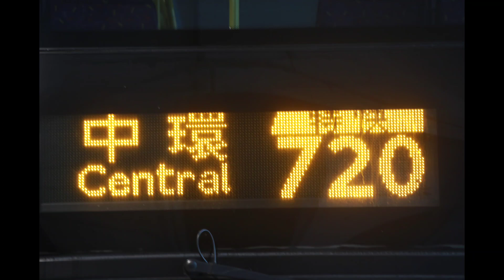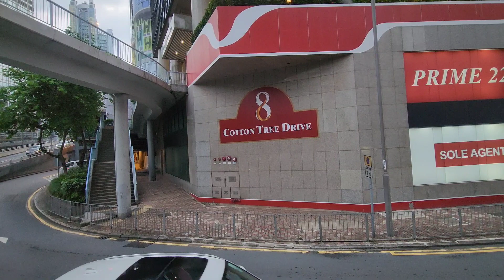新巴720路線6156 UX4472西灣河(嘉亨灣)往中環(港澳碼頭)全程行車片段：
新巴720路線於1984年6月8日由中巴開辦，以配合東區走廊首期(維園道至太古城段)通車，當時來往筲箕灣及中環(域多利皇后街)，繞經太古城。此路線由20M修改而成，原計劃沿英皇道駛至近健康中街往東區走廊；路線投入服務時改為行經太古城來往東區走廊，不經鰂魚涌。1985年11月20日往筲箕灣方向繞經軒尼詩道、分域街及駱克道，以配合區內道路工程。措施於八十年代末期改為正規路線。1986年9月20日配合夏慤道天橋重建，紅棉路支路北行不能左轉入干諾道中，往中環方向繞經琳寶徑及美利道前往干諾道中。1987年初改為直接於西灣河進出東區走廊，不再繞經太古城。1990年中環總站遷往機利文街。1998年9月1日中巴專營權結束，改由新巴接辦。1999年3月29日提升至每天全日服務及全日繞經太古城，取代20線的服務。2001年3月4日由筲箕灣延長至愛秩序灣(站設愛賢街)，以配合愛秩序灣填海區公共屋邨陸續入伙。2002年6月9日愛秩序灣總站由愛賢街遷往愛德街臨時巴士總站。2004年2月23日除平日早上班次外，其餘班次由中環(機利文街)延長至中環(港澳碼頭)。2006年6月24日總站由愛秩序灣(愛德街)遷往西灣河(嘉亨灣)公共運輸交匯處至今。而新巴720路線星期一至六日間班次，經政府總部和演藝學院。星期一至六夜間、星期日及假日班次，經金鐘道和駱克道。除著新巴及城巴合併，新巴720路線由2023年7月1日起將交由城巴接捧營運。早幾天上載過本路線新巴720由中環(港澳碼頭)往西灣河(嘉亨灣)的全程行車片段：
現上載由西灣河(嘉亨灣)返上環(港澳碼頭)的全程行車片段，由西灣河(嘉亨灣)開出往上環(港澳碼頭)經過東旭苑、愛碟灣、筲箕灣巴士總站、西灣河、太古城、東區走廊、舊灣仔警署、分域街、海富中心、皇后像廣場、交易廣場砵典乍街、上環永和街及上環(港澳碼頭)全程17個車站，以上片段是新巴720路線由西灣河(嘉亨灣)往上環(港澳碼頭)全程行車片段：
(01)西灣河(嘉亨灣)（Sai Wan Ho (Grand Promenade）
(02)東旭苑東曉閣（Tung Hiu House Tung Yuk Court）
(03)愛蝶灣（Aldrich Garden）
(04)筲箕灣（Shau Kei Wan）
(05)新成街（Sun Sing Street）
(06)海晏街（Hoi An Street）
(07)西灣河文娛中心、西灣河站（Sai Wan Ho Civic、Sai Wan Ho Station）
(08)太祥街（Tai Cheong Street）
(09)高山臺（Kao Shan Terrace）
(10)太古城中心（Cityplaza）
(11)舊灣仔警署、香港會議展覽中心、會展站（Old Wan Chai Police Station、Hong Kong Convention and Exhibition Centre、Exhibition Centre Station）
(12)分域街、香港演藝學院（Fenwick Street、The Hong Kong Academy for Performing Arts）
(13)海富中心、金鐘站（Admiralty Centre、Admiralty Station）
(14)皇后像廣場、和平紀念碑、大會堂、展城館（Statue Square、The Cenotaph、City Hall、City Gallery）
(15)砵典乍街、中環站（Pottinger Street、Central Station）
(16)永和街（Wing Wo Street）
(17)中環(港澳碼頭)（Central (Macau Ferry)）